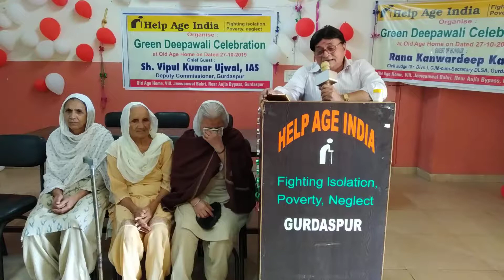Old age home gurdaspur